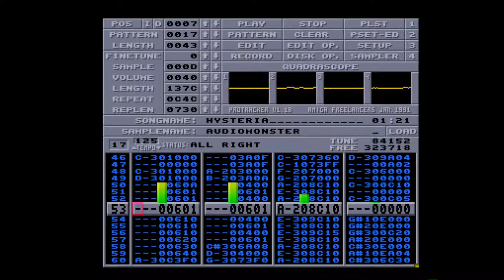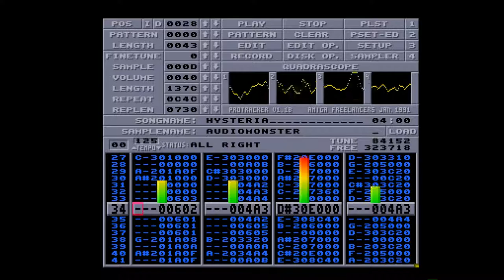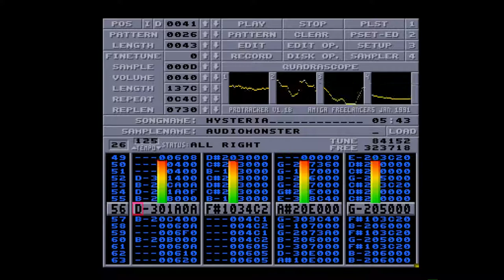Amiga 500 - Raphaël Gesqua - Hysteria